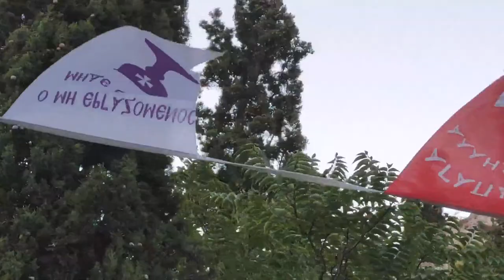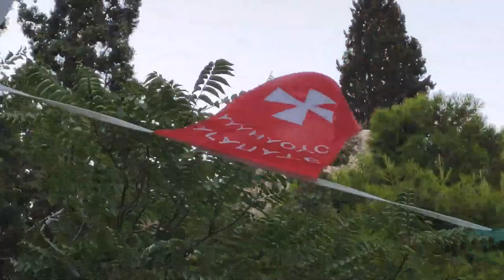September 2, 2021 | Feast of St Mamas | Greek Orthodox Divine Liturgy | Live Stream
Watch live from the Greek Orthodox Church of Saint Isidoroi at Lycabettus hill, the Matins/Orthros and the Divine Liturgy ( Feast of Saint Mamas ). Saint Mammas was from Gangra of Paphlagonia. He was born in prison, where his parents were suffering for Christ's sake and ended their lives. He was named Mammas because, after he had long remained without speaking, he addressed his foster mother Ammia as "mamma." He contested for Christ about the year 275.

Saints, Feasts, and Readings for 09/02/2021

Saints and Feasts: Mammas the Martyr; John the Abstainer, Patriarch of Constantinople; Paul, Patriarch of Constantinople; Cosmas the Hermit; Ammon & Aeithalas the Martyrs of Thrace

Brethren, we know that everything works for good with those who love God, who are called according to his purpose. For those whom he foreknew he also predestined to be conformed to the image of his Son, in order that he might be the first-born among many brethren. And those whom he predestined he also called; and those whom he called he also justified; and those whom he justified he also glorified.

What then shall we say to this? If God is for us, who is against us? He who did not spare his own Son but gave him up for us all, will he not also give us all things with him? Who shall bring any charge against God’s elect? It is God who justifies; who is to condemn? It is Christ Jesus, who died, yes, who was raised from the dead, who is at the right hand of God, who indeed intercedes for us. Who shall separate us from the love of Christ? Shall tribulation, or distress, or persecution, or famine, or nakedness, or peril, or sword? As it is written, “For thy sake we are being killed all the day long; we are regarded as sheep to be slaughtered.” No, in all these things we are more than conquerors through him who loved us. For I am sure that neither death, nor life, nor angels, nor principalities, nor things present, nor things to come, nor powers, nor height, nor depth, nor anything else in all creation, will be able to separate us from the love of God in Christ Jesus our Lord.

The Lord said to his disciples, “He who endures to the end will be saved. And this gospel of the kingdom will be preached throughout the whole world, as a testimony to all nations; and then the end will come.

“So when you see the desolating sacrilege spoken of by the prophet Daniel, standing in the holy place (let the reader understand), then let those who are in Judea flee to the mountains; let him who is on the housetop not go down to take what is in his house; and let him who is in the field not turn back to take his mantle. And alas for those who are with child and for those who give suck in those days! Pray that your flight may not be in winter or on a sabbath. For then there will be great tribulation, such as has not been from the beginning of the world until now, no, and never will be. And if those days had not been shortened, no human being would be saved; but for the sake of the elect those days will be shortened. Then if any one says to you, ‘Lo, here is the Christ!’ or ‘There he is!’ do not believe it. For false Christs and false prophets will arise and show great signs and wonders, so as to lead astray, if possible, even the elect. Lo, I have told you beforehand. So, if they say to you, ‘Lo, he is in the wilderness,’ do not go out; if they say, ‘Lo, he is in the inner rooms,’ do not believe it. For as the lightning comes from the east and shines as far as the west, so will be the coming of the Son of man. Wherever the body is, there the eagles will be gathered together.”